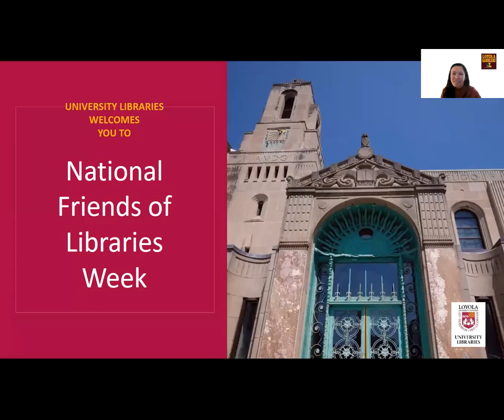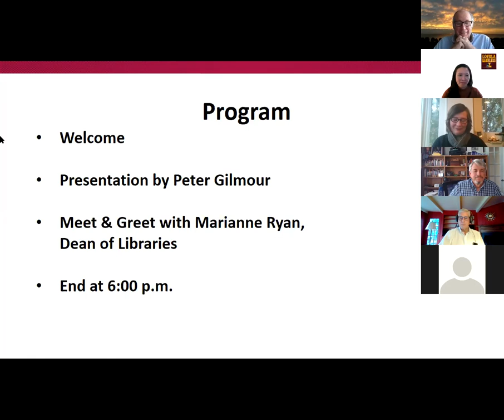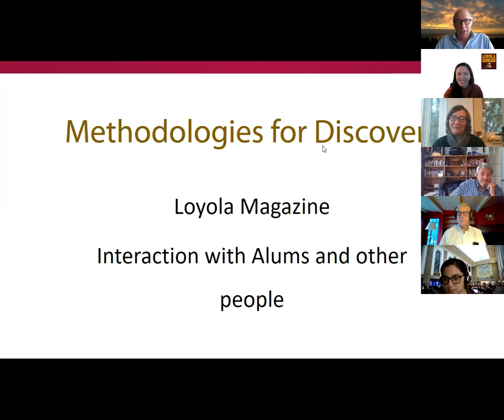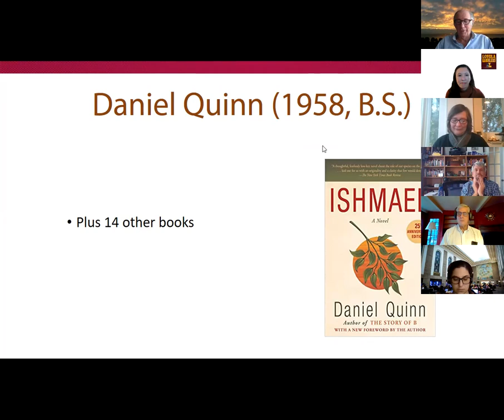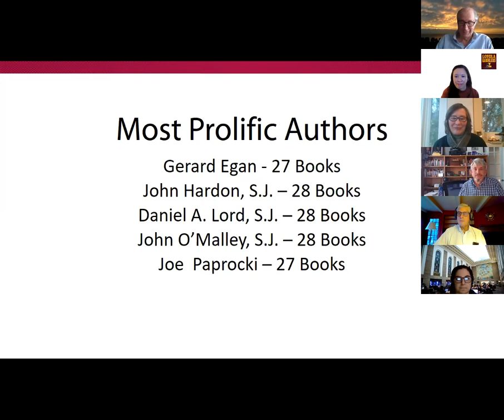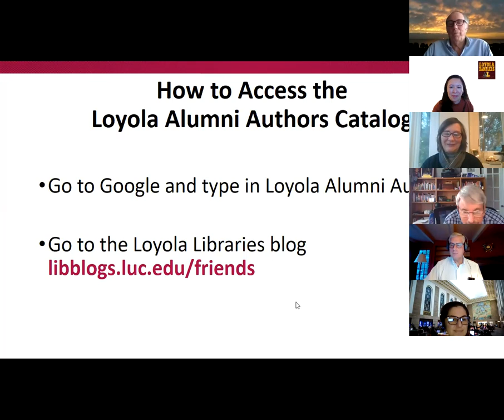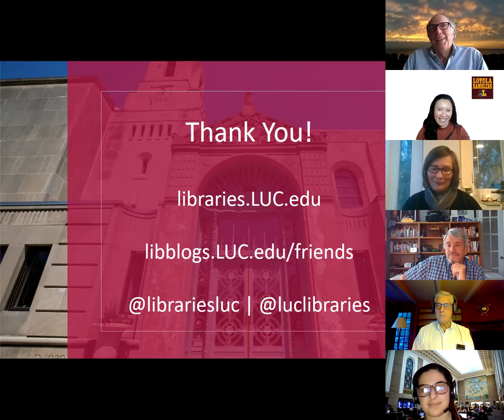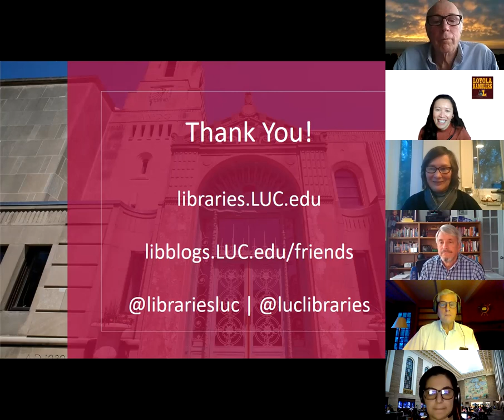Loyola Alumni Authors Catalog with Dr. Peter Gilmour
Dr. Peter Gilmour, founding Friends of the Libraries Advisory Board President and Professor Emeritus, presents the Loyola Alumni Authors Catalog.

Permission from audience members was obtained prior to recording.